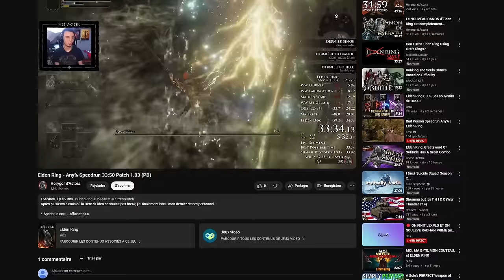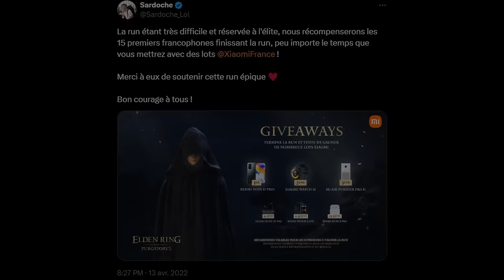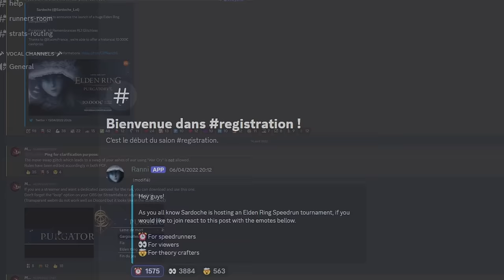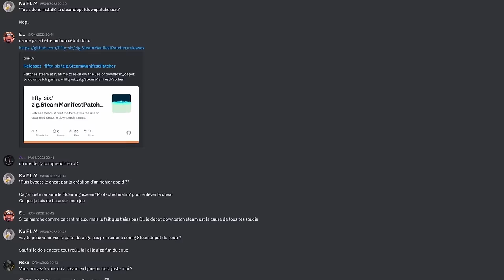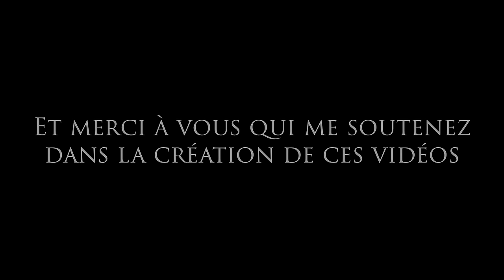Le PLUS GRAND Tournoi d'Elden Ring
Est-ce que participer à un tournoi est accessible à tous et faut-il vraiment être un excellent joueur pour performer aux côtés des plus grands ?
C'est le sujet que j'ai décidé d'aborder dans cette vidéo où je vais vous raconter mon expérience et l'histoire incroyable de ce que j'estime être le plus grand tournoi français d'Elden Ring.
Dans cette compétition lancée par Sardoche en 2022 il fallait jouer RL1 (Level 1), sans invocations, sans glitchs (skips autorisés) et vaincre les 15 boss majeurs qui donnent un souvenir à leur mort (All Remembrances).

⏱️ *CHAPITRES*
Intro 0:00
Générique 0:23
Abonnez-vous 0:41
Prologue 0:51
Comment participer 2:00
Les outils importants 3:34
Ma première tentative 4:09
Conclusion 34:08
Remerciements 34:44